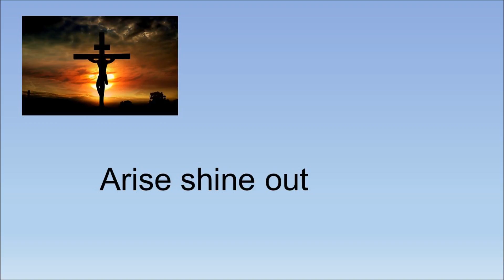Arise Shine out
Our Lady of Lourdes Sheffield 23rd January 2016.